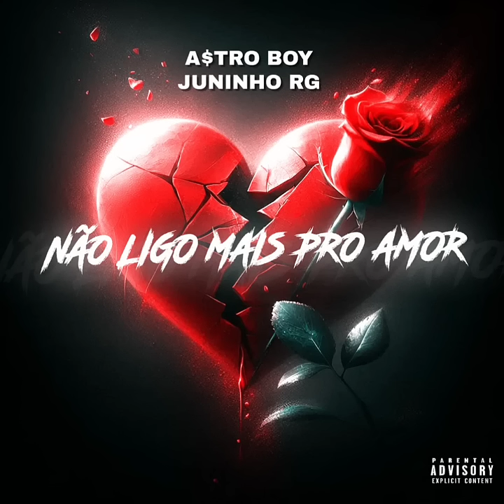A$TRO BOY - Não Ligo Mais Pro Amor feat Juninho RG (Official Music)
Ficha informativa
Letra: A$TRO BOY & Juninho RG
Beat: Juninho RG
Mix/Master: Juninho RG
Siga: A$TRO BOY : @astroboy.038